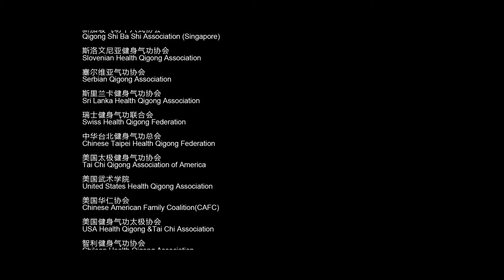IHQA - 2018 World Health Qigong Day dall'IHQF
ITALY HEALTH QIGONG ASSOCIATION